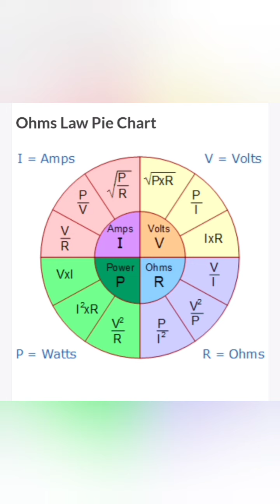Numerical solving formula of ohm law pie chart by Vikash sir in under 4 min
after watching this video you will be able to solve all numerical based on ohm law and pie chart